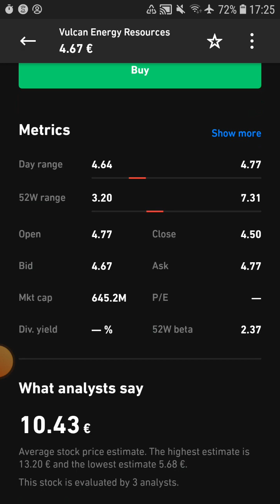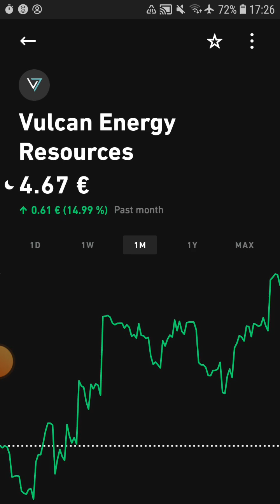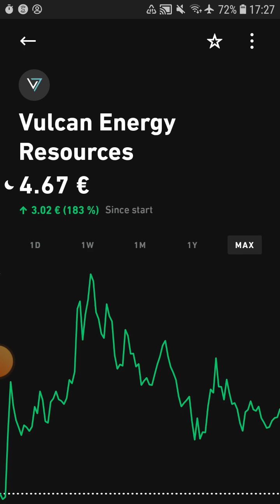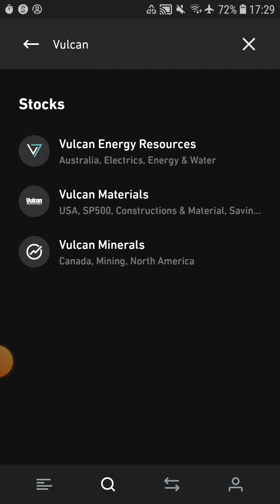Vulcan Energy Aktie nimmt wieder Fahrt auf!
BudBlockz - erhalte 5% Bonus für den Kauf des einzigartigen Cannabis-Token $BLUNT

Trade Republic: Eröffne ein Depot und zahle ein + erhalte eine Aktie im Wert bis zu 200 Euro!

Comdirect: Eröffne ein Depot und erhalte attraktive Geschenke. Derzeit 75 Euro!

WeWard: Verdiene Prämie durch Laufen, Umfragen etc. 1,50 Euro Startbonus mit dem Code:
💎 GABR-heS2i

Honeygain: Stelle dein 'überschüssiges" Internet zur Verfügung. 5$ mit dem Link geschenkt!

COIN App: Mit diesem Link kannst du dich anmelden und erhälst 1000 COIN geschenkt.

Diese Links sind allesamt Werbelinks.
Du profitierst in den meisten Fällen durch Anmeldeboni (bis zu 200 Euro bei Trade Republic) und ich selbst bekomme ebenfalls Boni. Durch die Anmeldung meiner Links unterstützt du mich und meine Arbeit und motivierst mich noch mehr Videos zu machen. Ich bedanke mich herzlich!

Beachte bitte: Das Projekt ist vielversprechend, aber es besteht jeder Zeit ein Verlustrisiko. Ich bin KEIN Finanzberater und investiere auf eigenes Risiko!